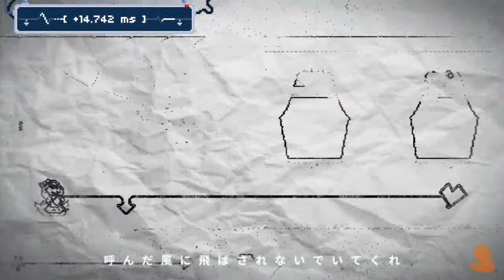ラグトレイン (Lagtrain) [S+] [Tough] | Rhythm Doctor Custom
[Level Info]
Level: ラグトレイン by ud2
Song: ラグトレイン by 稲葉曇
Difficulty: Tough